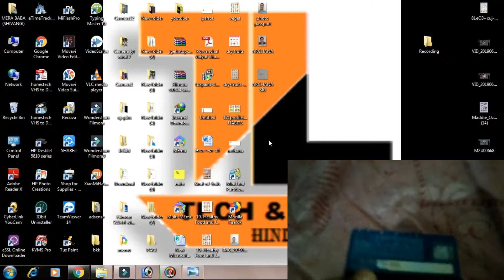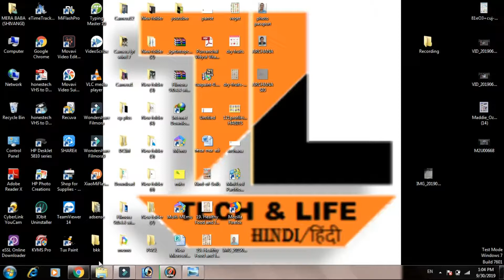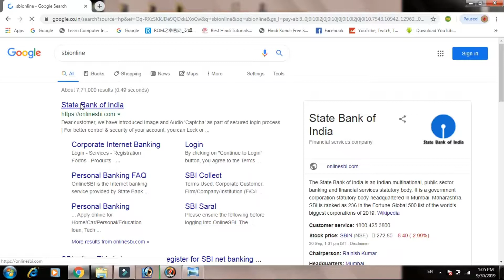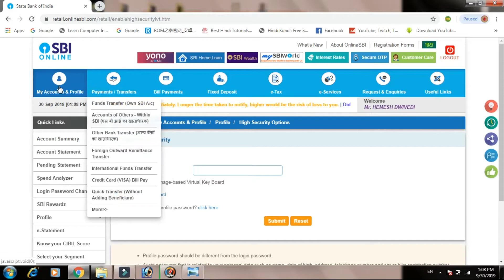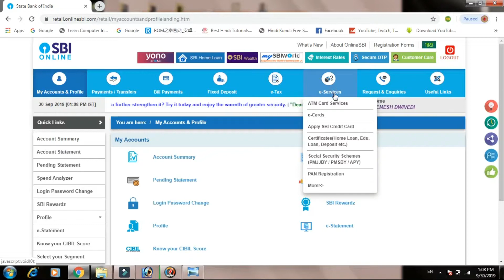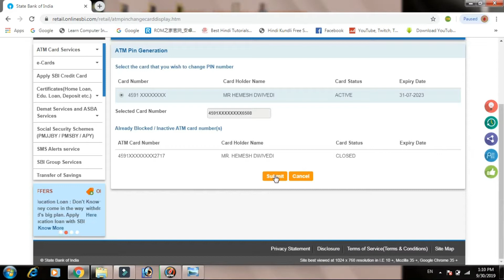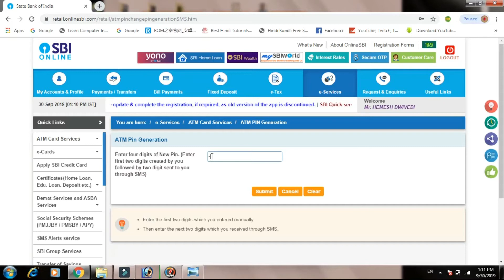ATM Debit Card pin generation through net banking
1. Login to your net banking
2. Then click on this service
3. Again atm card service
4. Then click atm pin generation
5. OTP
4. Now OTP your registered mobile number Will receive on
4. OTP to be submitted after intermission
4. Card no. Select and submit
4. Enter 2 digit for pin
10. Now Next 2 Digit Registered Mobile no. Will receive on